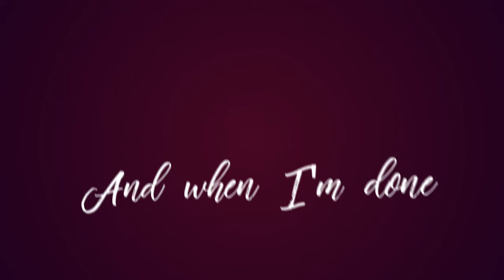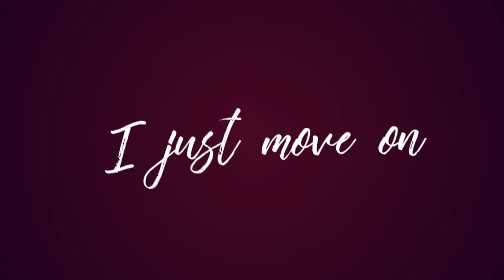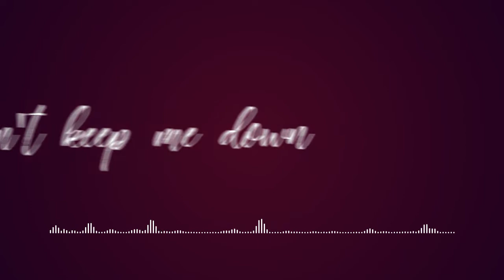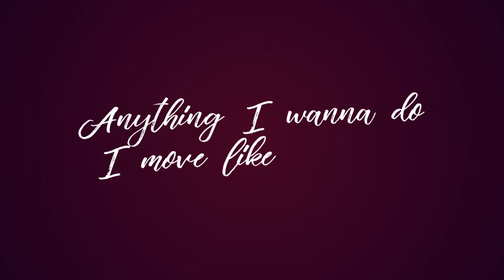Kosi - Stranger in Every Town (official lyric video)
"Stranger in Every Town" from the album Stranger in Every town